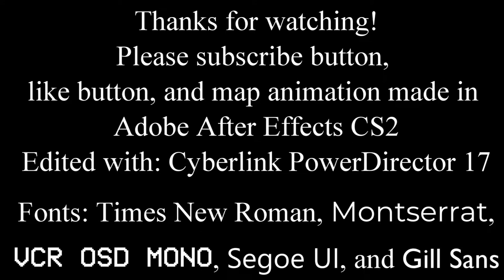Translink 351 To White Rock Ctr-April 2019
Hello everyone, I rode on the Novabus LFS Suburban for the first time, so I figure I should film it. NOTE: I was riding with a friend, therefore you might here talking in the backgroud,
as I didn't anticapate the voice will be captured by the camcorder. Enjoy the ride :)
Bus: NovaBus LFS Suburban
Operated by: Coast Moutain Bus Companay
Owned By: TransLink
Total Distance: 39 km
Rote: 351
From: Bridgport Bay 9
Direction: South
Bound For: White Rock Ctr. Bay 1
Filmed on: April 14th, 2019